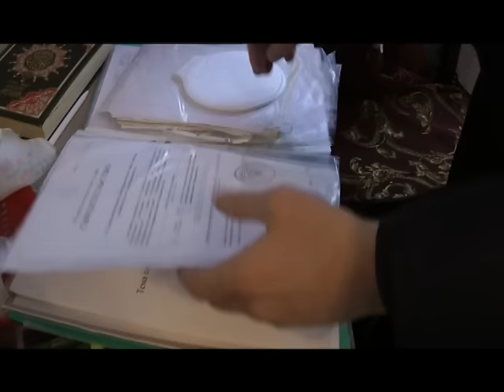В Ивановской области сотрудники УФСБ проводят обыск у участницы ИГИЛ